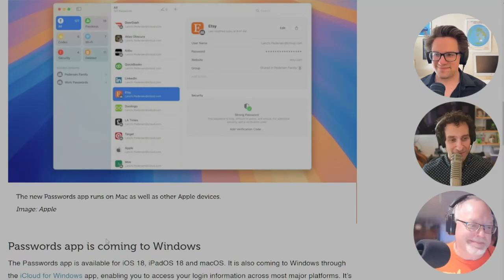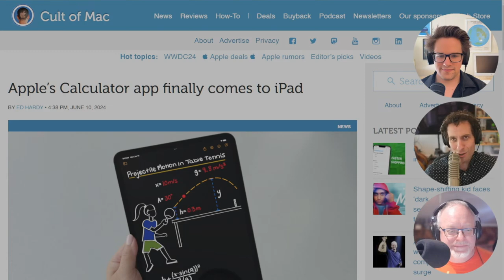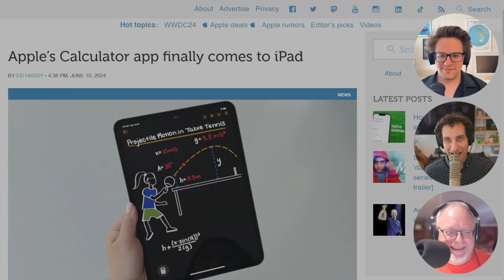New iPadOS 18 Calculator App & Apple Pencil Math Features!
Discover the latest iPad updates, including a new calculator app with math features and incredible Apple Pencil capabilities. Learn how the new math notes feature allows users to solve mathematical expressions instantly in their own handwriting. We also dive into the new AirPlay features that let you control other devices remotely, making tech support easier than ever!

0:00 Talking about iPads the most
0:10 Big calculator app for iPad
0:18 Math features with Apple Pencil
0:40 Handwriting to math solutions
1:05 Apple Pencil note-taking improvements
1:16 New AirPlay remote control features
2:12 Fixing devices remotely with AirPlay
2:33 iOS and iPadOS features overview